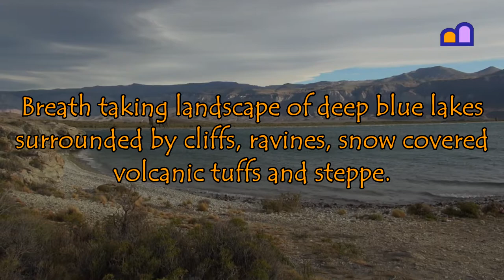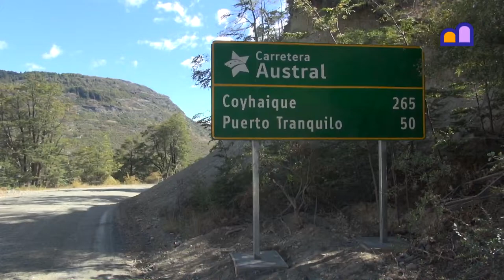Argentina - Lago Posadas, Lago Pueyrredón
Breath taking landscape of deep blue lakes surrounded by cliffs, ravines, snow covered volcanic tuffs and steppe along the famous Carretera Austral.

We visited Argentina on our overland trip from the Netherlands to South Africa and South America; see our channel for hundreds of clips.